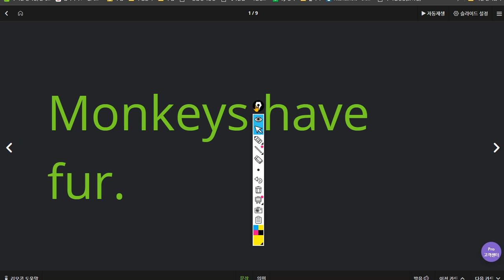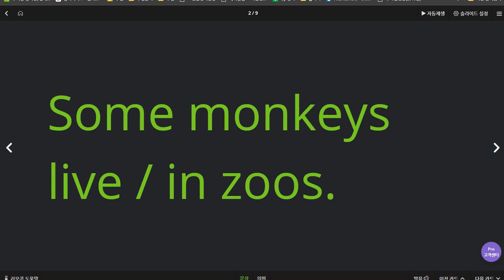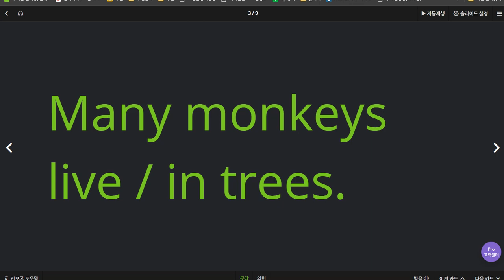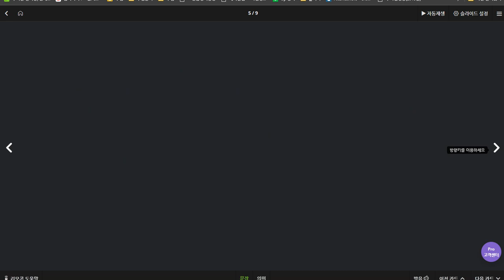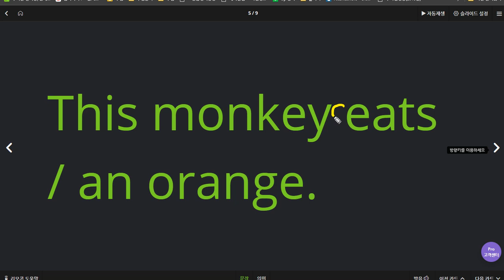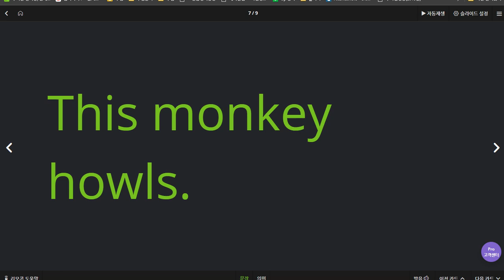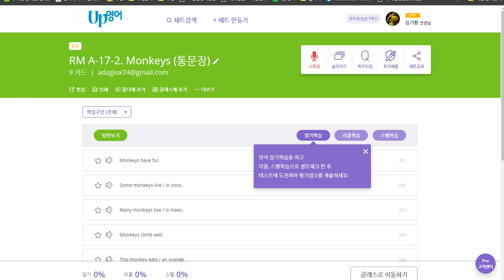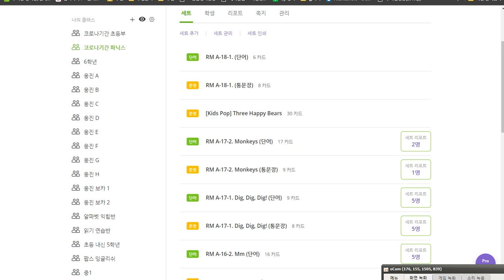배준오 2020 06 26 칭찬